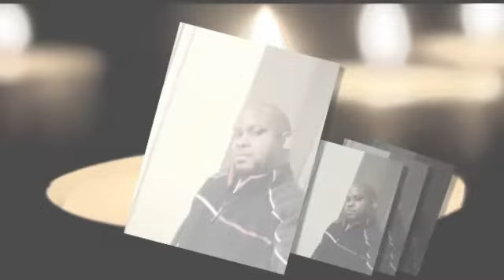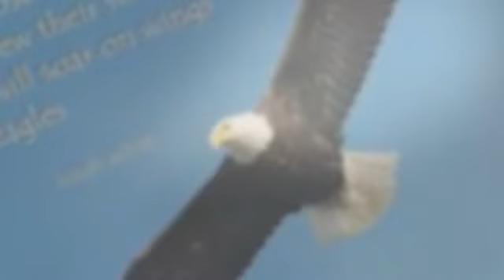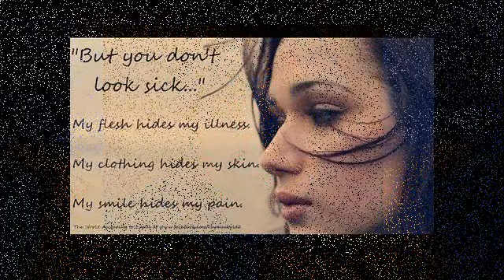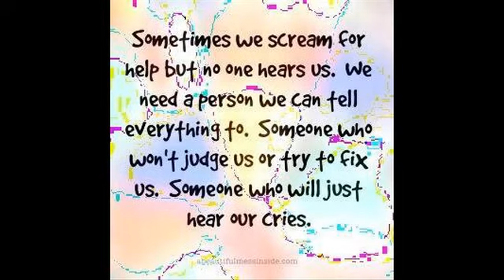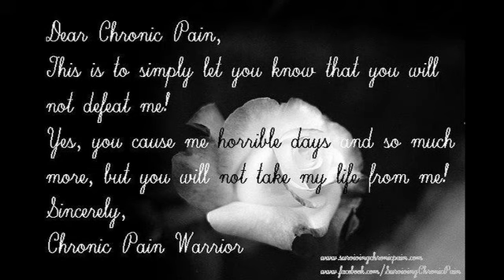Sarcoidosis Awareness 2014 r30